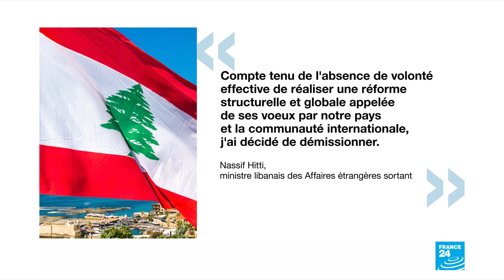Liban : ministre des Affaires étrangères, Nassif Hitti, démissionne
C'est un nouvel électrochoc pour le Liban, le ministre des Affaires étrangères vient de démissionner. Nassif Hitti quitte le gouvernement et met en garde sur le risque de faillite étatique.